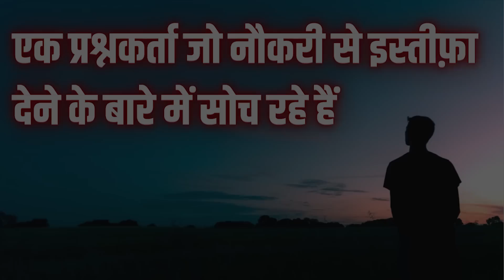नौकरी से इस्तीफ़ा देने से पहले || आचार्य प्रशांत (2022)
वीडियो जानकारी: 09.03.22, वेदांत महोत्सव, नागपुर

प्रसंग:
~ कैसी नौकरी अच्छी?
~ यदि नौकरी में मन नहीं लग रहा है, तो क्या नौकरी छोड़ना सही कदम है?
~ नौकरी किस आधार पर ढूंढें?
~ यदि काम में मन न लगे तो क्या करें?
~ नौकरी चुनें या व्यवसाय?
~ सही नौकरी का चुनाव कैसे करें?
~ नौकरी अगर नरक है तो उसे झेलना क्यों मंजूर है?
~ नौकरी पसंद न हो तो?
~ नौकरी खोने का डर क्यों लगा रहता है?
~ हम अपना शोषण के लिए राज़ी क्यों हैं?
~ नौकरी न झेली जा रही हो तो क्या करें?